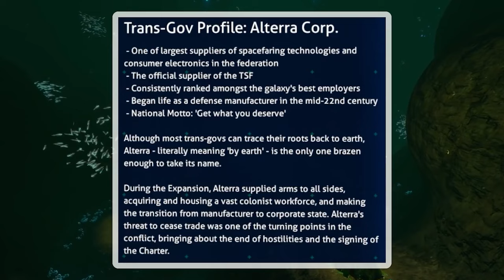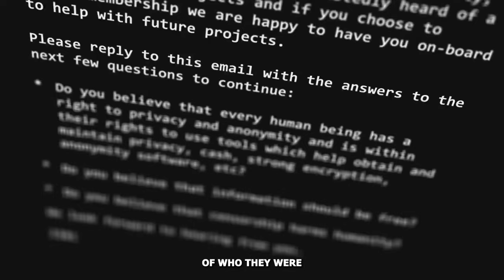The Most Mysterious Places in Games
Myserious locations and places in games.